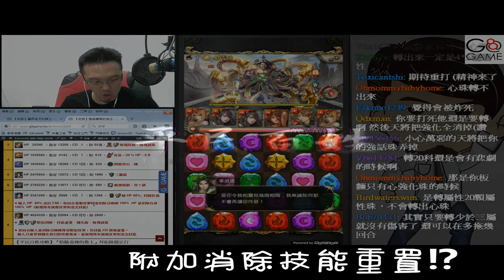【平民百姓攻略】陰險毒辣的教主 《八封王之被消技的火巫》雙成就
這件事告訴我們，不能因為隊伍OP就忘了重點.
絕對是節目效果，絕對不是忘了!!
【平民百姓攻略】陰險毒辣的教主 《黑聖隊之拔龍刻》三屬成就